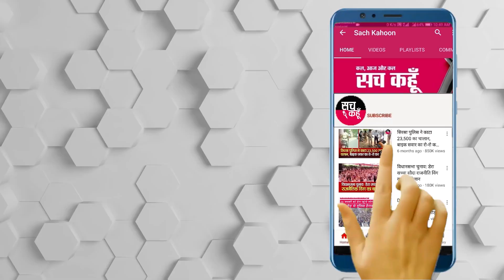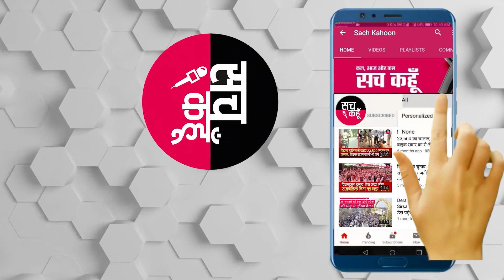सीबीआई कर चुकी है लिखाई का मिलान, अब पुलिस रिमांड लेकर किया जा रहा परेशान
पवित्र श्री गुरुग्रंथ साहिब जी की बेअदबी मामलों में पंजाब पुलिस की एसआईटी द्वारा अब तक डेरा श्रद्धालुओं के खिलाफ कोई सबूत नहीं जुटाया जा सका बल्कि जोर जबरदस्ती से सब कुछ थोपने की कोशिश की जा रही है। मुकदमा नंबर 117 में आज जो दो व्यक्तियों का पुलिस ने माननीय अदालत से दो दिन का रिमांड हासिल किया है, वह भी बेबुनियाद है। क्योंकि इससे पूर्व सीबीआई सहित पंजाब पुलिस एसआईटी टीम इस मामलों में पूछताछ कर चुकी है।

   💥💥ਸੱਚ ਕਹੂੰ💥💥
🚨   25 May 2021 (Tuesday) 🚨